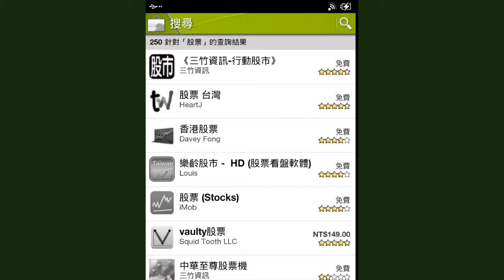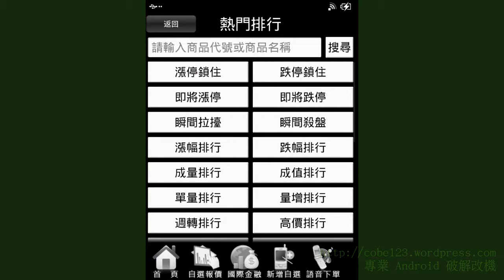SONY PRS-T3 站長版 變股票機? 有影片有真相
注意:原機呈現為黑白灰階, 影片未經處理因此為彩色.
今天股票休巿,有些功能無法測, 像技術分析就不能用, 這和主機沒關係, 是 app 設計本來就沒考慮到電子書! 看新聞和靜態報價資訊OK(如影片所呈現)